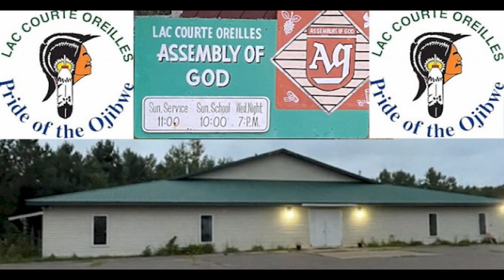Ed Sam-LCO Reservation Missions Trip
Ed Sam shares how he was affected by doing ministry at LCO Indian Reservation.